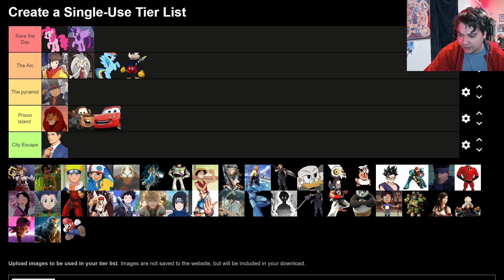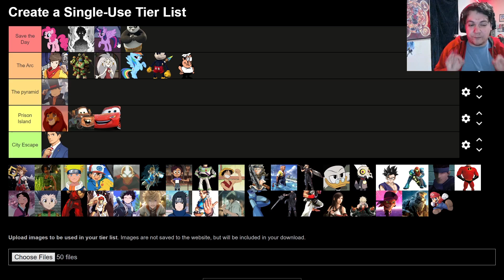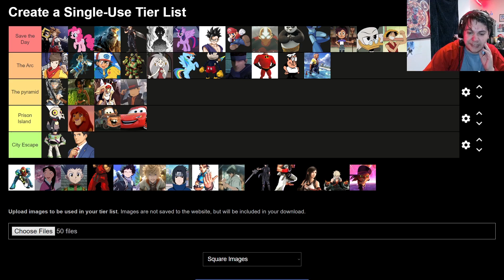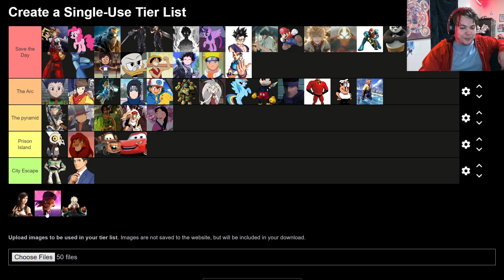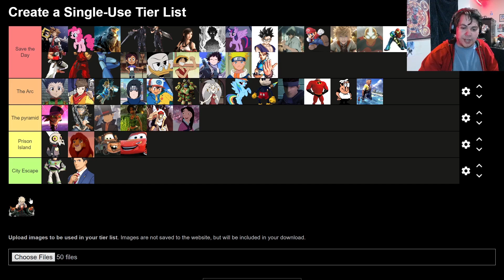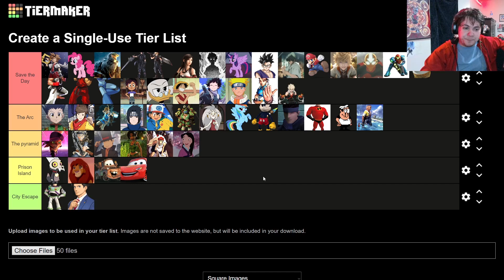I RANK OVER 50 FIGHTERS TO SEE WHO WILL SAVE THE DAY IN SONIC ADVENTURE 2!?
I Rank over 50 Fighters to Replace Sonic to see if they can save the day
This was a late-night idea for this page I promise more videos will be more
straight forward